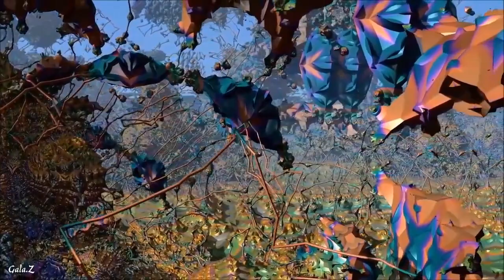MEMORIES :: #04 :: BACK TO THE UNIVERSE :: 2018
BACK TO THE UNIVERSE :: ВЕРТИКАЛЬНОЕ ОДИНОЧЕСТВО :: СКАЗКИ ДЛЯ ДЕТЕЙ
Оставайтесь с нами! Всё только начинается!

ПОЖЕРТВУЙ! — на публикацию архивов, творчество и развитие проектов Мартина Ландерса

СБЕРБАНК 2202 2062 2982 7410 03/2028 SERGEI TUTOV
ПОДЕЛИСЬ! — чтобы и другие могли приобщиться!